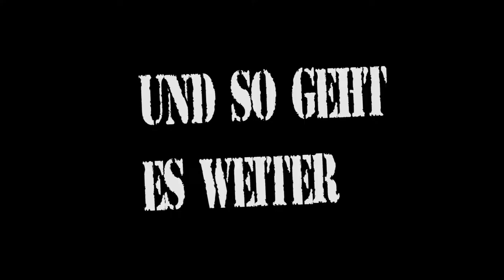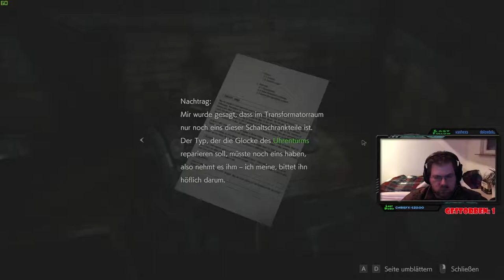Resident Evil 2 : Remake | #5 | erster Boss und der Zukünftige